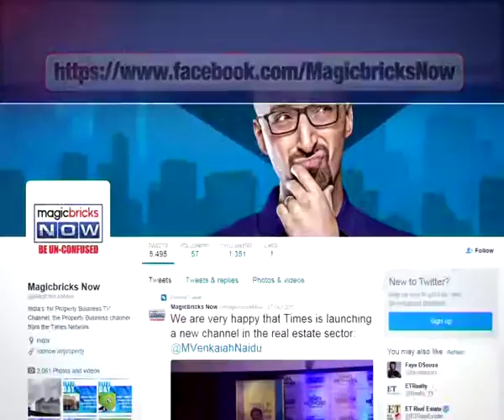ASK Group: Regulator to increase the confidence of the FDI - The News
Sunil Rohokale, CEO and Managing Director of ASK Group told that the real estate regulator will increase the confidence level of the Foreign Direct Investments (FDI). He feels that the allocation of Indian real estate by the global investors and pension funds will increase. Tune in to the video to know more: